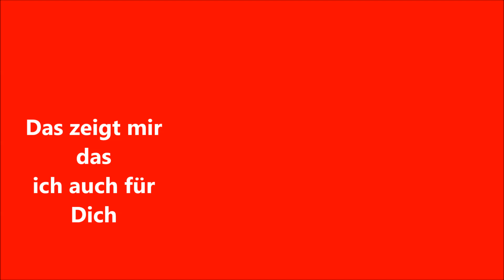Smart fortwo 450 Bremslichtbirne Wechseln tauschen Bremsleuchte austauschen Rücklichtbirne defekt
In diesem Video zeige ich wie ich eine Bremslichtbirne ausgetauscht habe. Wenn man diese Birne falsch einsetzt, kann es zu technischen Problemen beim Smart kommen!

Damit du meine neusten Videos nicht verpasst, abonier bitte jetzt kostenlos meinen Kanal...

Hier gibt es Leuchtmittel.

The Music ist arranged Smarterklärt!.

Die Urheberrechte am gesamten Foto und Videomaterial in meinen Videos liegen exclusiv und alleinig bei Smart erklärt! , ebenso verhält es sich bei dem Youtubekanallogo von Smart erklärt! . Ich erhebe keinen Urheberrechtsanspruch auf gezeigte Markennamen oder Firmrnlogos anderer Firmen.

Bremslichtbirne wechseln
Bemslicht wechseln
Rücklichtbirne tauschen
Rücklicht Birne wechseln